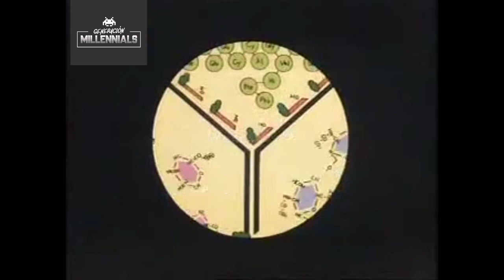Los sabios - INTRO (Programa Tv) (1984 - 1986)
Los sabios fue un concurso infantil emitido por Televisión española en la tarde de los sábados entre 1984 y 1986.

Se trataba de un concurso divulgativo, en el que parejas de un niño con su padre o madre debían responder a preguntas relacionadas con la ciencia y los inventos, así como someterse a pruebas prácticas de experimentos científicos.

El programa contaba con una mascota, M. I. M. («Mi Inteligente Muñeco»), un anime de la factoría Nippon Animation, con aspecto de muñeco de trapo femenino de color rosa sin brazos en el tronco, que eran suplidos por manos formadas por sus cabellos. Dentro de cada programa se emitía un episodio de dibujos animados protagonizado por M. I. M. que versaba sobre el aspecto de la ciencia que luego se abordaría en el concurso. La serie de dibujos animados (cuyo título original en japonés era Mīmu Iro Iro Yume no Tabi), se emitió en varios países, como Francia (Ordy ou les grandes découvertes), Portugal (Descobertas sem limite) o Yugoslavia